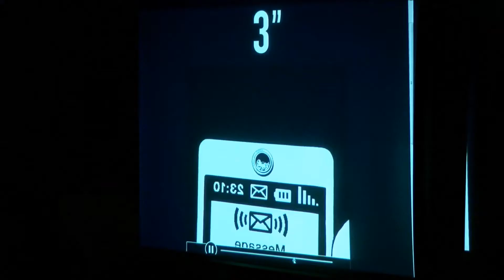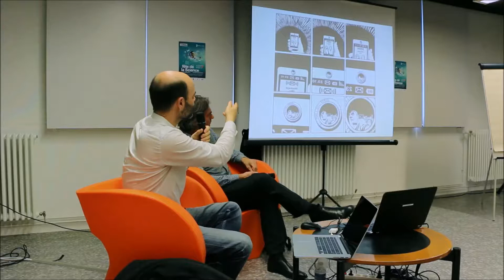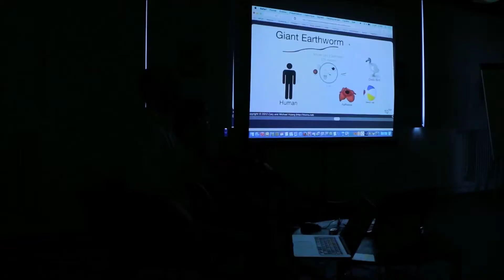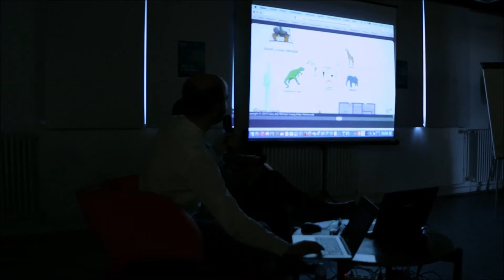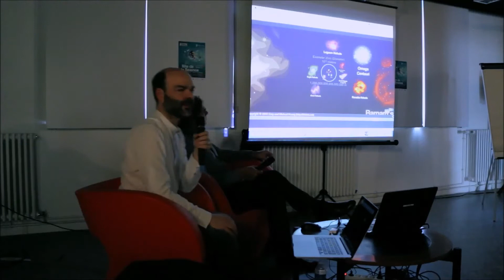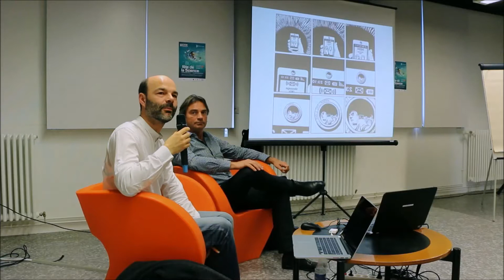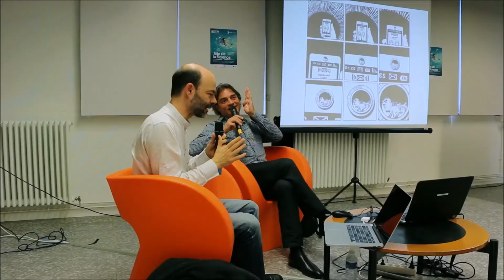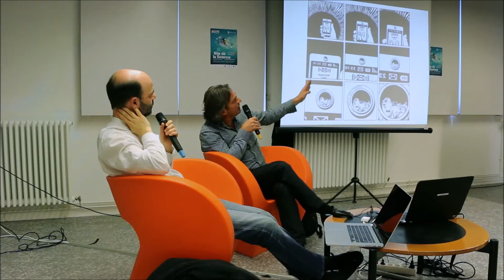Vitesse de la lumière, espace-temps… Quand la science s’invite dans la BD (partie 1/2 : table ronde)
Rencontre entre Marc-Antoine Mathieu, auteur et scénographe et Roland Lehoucq, astrophysicien.

Captée le samedi 3 octobre à 10h30 à la Médiathèque Etienne Caux (Saint-Nazaire).

Avec son album « 3’’», Marc-Antoine Mathieu nous fait suivre le cheminement d’un photon durant trois secondes, parcourant avec lui des milliers de kilomètres.

Roland Lehoucq, astrophysicien au CEA de Saclay, président des Utopiales de Nantes (Festival international de Science-Fiction) et grand vulgarisateur scientifique, s’intéresse de près au 9e art. Il nous montre, aux côtés de Marc-Antoine Mathieu, que la bande dessinée peut être un formidable vecteur de concepts scientifiques.